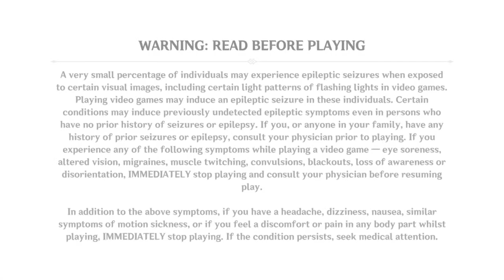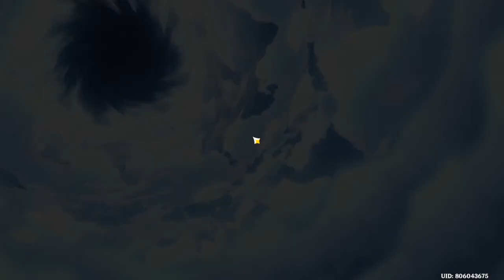คิสเลฟ : Total War: WARHAMMER III [ไทย] # 6.5 [ตอนจบ]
คิสเลฟ : Total War: WARHAMMER III [ไทย]